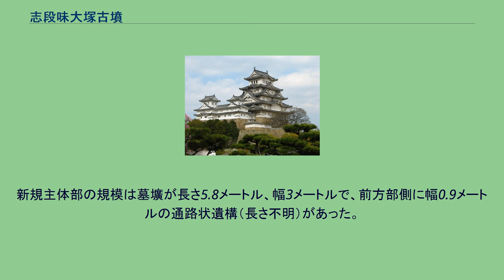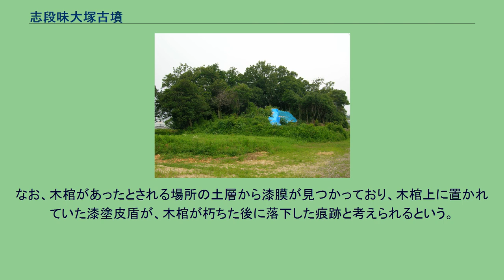志段味大塚古墳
志段味大塚古墳（しだみおおつかこふん）は愛知県名古屋市守山区にある古墳。
志段味古墳群のひとつとして国の史跡に指定されている。
2008年当時の志段味大塚古墳（2008年（平成20年）7月） 大久手池の周辺に点在する古墳群の中で最大規模の前方後円墳。
周辺が大塚遺跡と呼ばれたこともあり、その中の大塚1号墳とも呼称される。
1923年（大正12年）に京都帝国大学の梅原末治によって行われた後円部の発掘調査では、墳頂部から粘土槨の主体部（埋葬施設）が発見され、内部から多くの副葬品が出土した。
しかし古墳自体はその後長らく放置され、1982年（昭和57年）・1983年（昭和58年）になってようやく愛知県教育委員会の依頼で名古屋大学による測量調査が行われた。
2005年（平成17年）以降、名古屋市教育委員会による調査が行われているが、年月を経る間に外観はかなり失われている。
なお、2008年（平成20年）の調査時に梅原が発掘調査をおこなったものとは別の主体部を確認している（後述）。
前方部が短い帆立貝形古墳で、墳丘は全長約55メートル（周濠部分を含めると全長約62メートル）、後円部の直径が約40メートル（主軸方向に1メートルほど長い楕円形）、墳高は後円部で約7メートル、前方部で約1.5メートルと推定される、主軸を北東方向（わずかに北寄り）に向けている。
墳丘には円筒埴輪が置かれ、墳裾部に河原石の葺石を巡らしていた。
また、後円部にはテラス面が確認されているほか、後円部から見た右側くびれ部に造出が付設されており（ただし大部分は江戸時代以降に削られたと見られる）、その上部に埴輪列の一部が残存している。
前方部の傾斜角と葺石の施工が変化している構造を持っており、周濠側では約10度と緩やかで拳大の円礫を敷き詰めるように葺いているが、墳丘側では約40度の傾斜を持つ部分もあり、大き目で平たい河原石を、5センチメートルから10センチメートルの隙間をあけて平面を外に向けて貼り付けたように葺いている。
前方部の傾斜角が変化する同様の構造は、周辺では西大久手古墳のみとされる。
周濠は一重で馬蹄形に墳丘を囲んでいると推定され、緩やかな逆台形もしくはV字形の断面を持つ。
外堤上部に幅0.5メートルほどの平坦面が確認されるなどしているが、開発により一部は舗装道路下に埋没している。
前述の通り、1923年（大正12年）の梅原による発掘調査以降は目を向けられることのなかった本古墳だが、2008年（平成20年）の発掘調査で北東から南西方向（墳丘主軸とほぼ平行）に主軸を向けた「もう1つの主体部」残存が確認された。
新規主体部の規模は墓壙が長さ5.8メートル、幅3メートルで、前方部側に幅0.9メートルの通路状遺構（長さ不明）があった。
木棺そのものは確認できなかったが土層から赤色顔料が見つかるなどしており、内面に朱を塗った長さ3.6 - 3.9メートル、幅約1メートルの刳抜式木棺が直接埋葬されていた（木棺直葬墓）とも推定されている。
梅原主体部の記録では埋葬した際の頭位は大刀の副葬状況から北東だったと思われ、新規主体部についても梅原主体部と並列し頭位も同様だったと考えられているが、両者の埋葬された時期的な関係などは不明である。
なお、木棺があったとされる場所の土層から漆膜が見つかっており、木棺上に置かれていた漆塗皮盾が、木棺が朽ちた後に落下した痕跡と考えられるという。